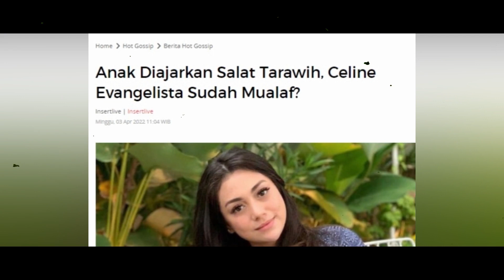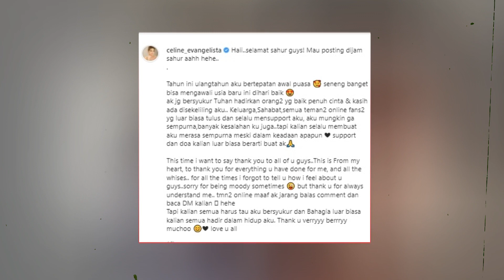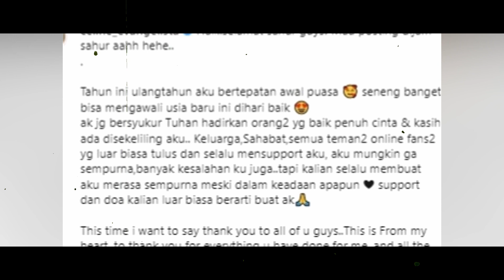ramadhan pertama tanpa stefan, celine ajari anak-anak sholat tarwih hingga siapkan menu sahur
Celine Evangelista diketahui lahir dalam keluarga yang memiliki perbedaan agama. Ajaran Islam mengalir dalam kehidupan Celine. Tak heran jika ia turut menyambut bulan suci Ramadan. Dan bulan Ramadhan kali ini terasa spesial bagi Celine, kedua putranya Lucio dan Koa diajarkan melaksanakan ibadah shalat.